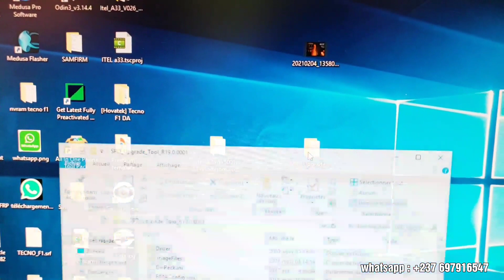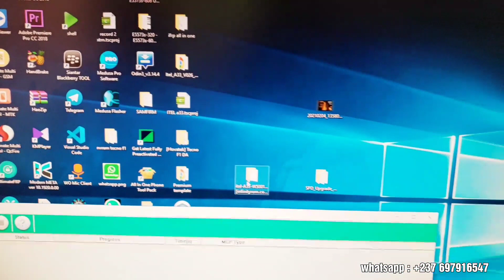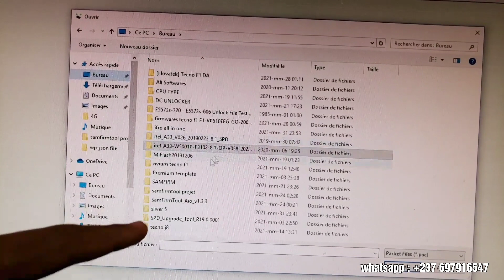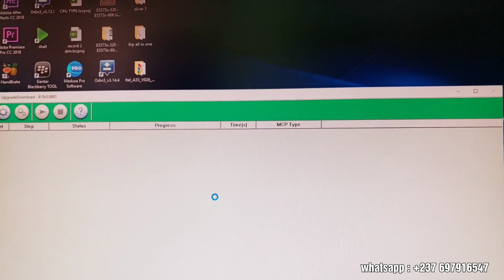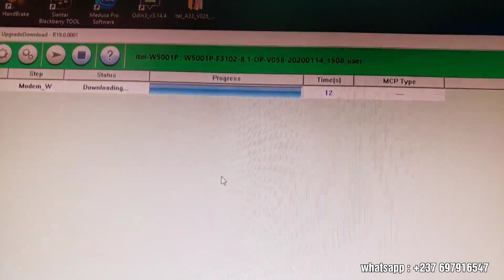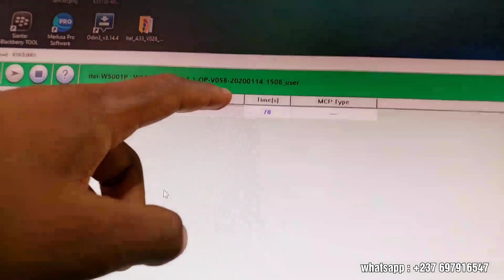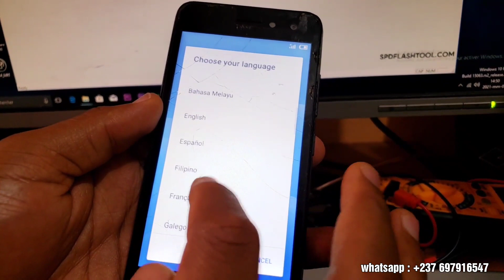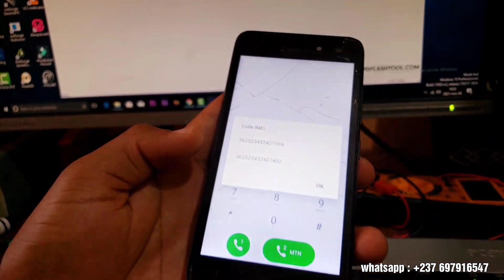FLASHER UN ANDROID ITEL A33 PROCESSEUR SPRD avec UPGRADE DOWNLOAD